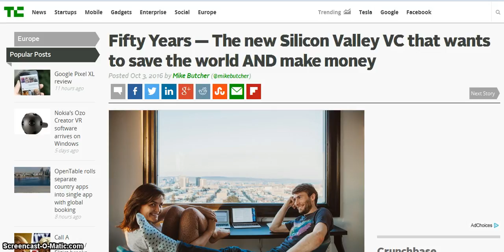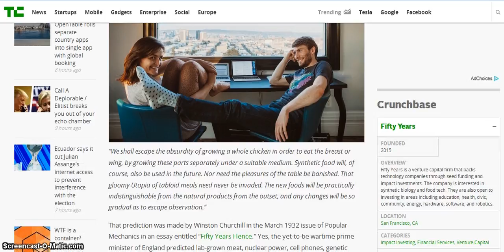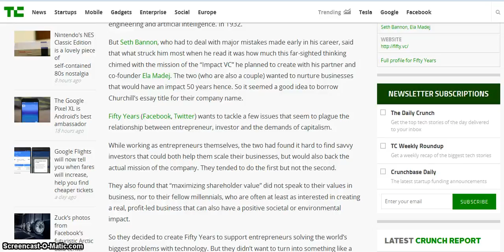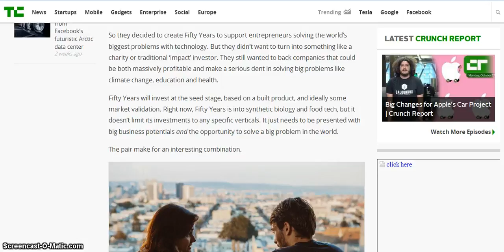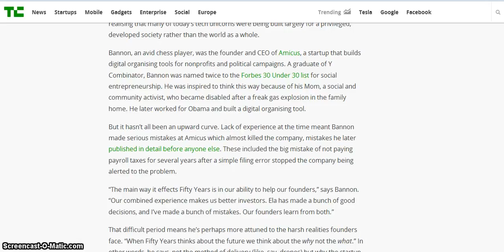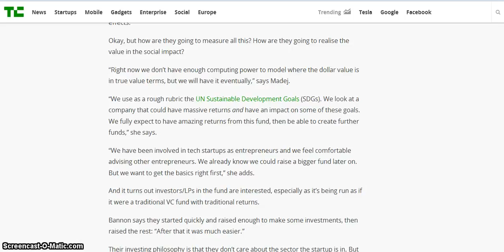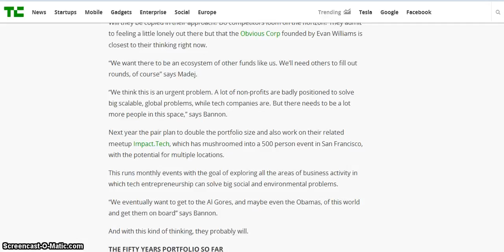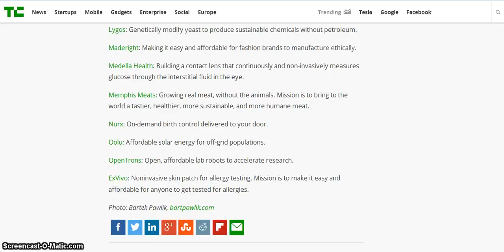Fifty Years — The new Silicon Valley VC that wants to save the world AND make money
Fifty Years — The new Silicon Valley VC that wants to save the world AND make money Can You Walk on Water? (Non-Newtonian Fluid Pool Non-Newtonian Fluid Pool non newtonian fluid pool Ultra Ever dry Spray-on clothing spray on clothes liquipel top nano technology superhydrophobic nano technology new technology cool technology technology cool science